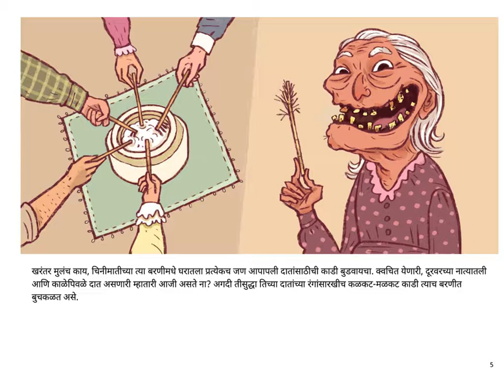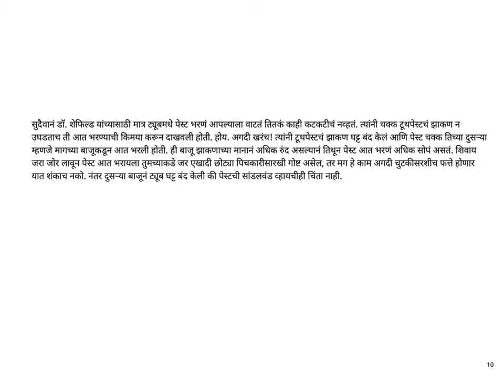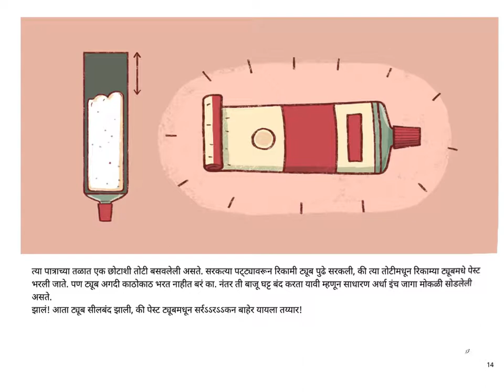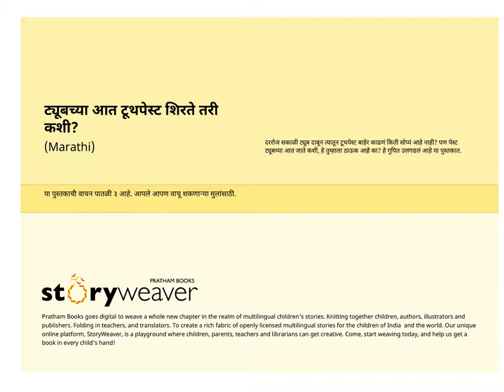How Does the Toothpaste Get into the Tube? - Marathi Stories - Pratham Books - Kids Stories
Squeezing out the toothpaste from the tube every morning is simple. But do you know how it got into the tube? Let's tell you how.

Written by  Veena Prasad, beautiful illustrations by Rajiv Eipe, translated into Marathi by Sushrut Kulkarni, published by Pratham Books on their Storyweaver platform. Narrated by Asawari Doshi.